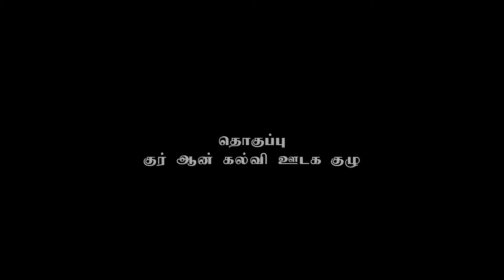முஆத் இப்னு ஜபல் ரலி | பாகம் - 2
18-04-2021 அன்று அல் ஜாமிஉல் அஸ்ஹர் ஜும்ஆ மஸ்ஜிதில் நடைபெற்ற ரமழான் 1442 மிஷ்காத் வகுப்பு

அஷ்ஷேஹ் நூஹ் அல்தாஃபி

Mu'adh ibn Jabal (RA)